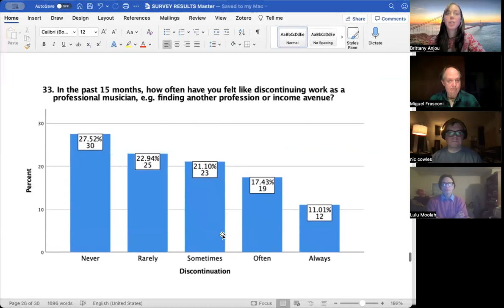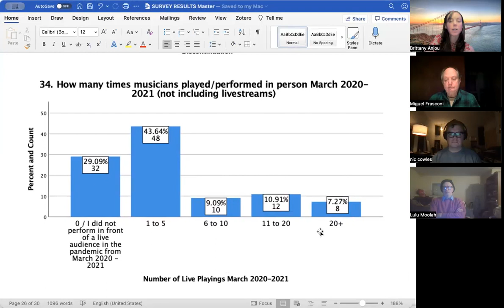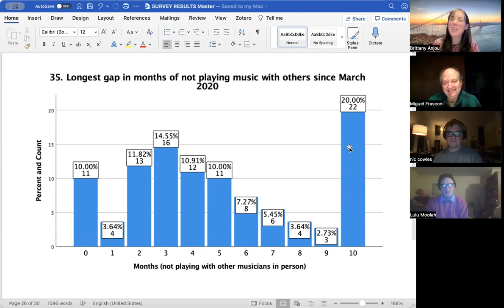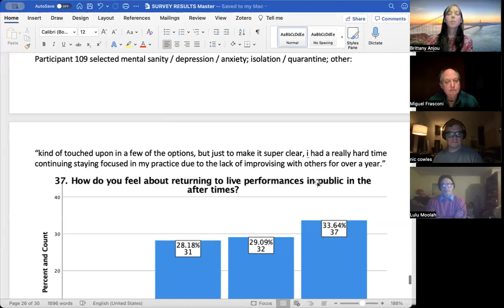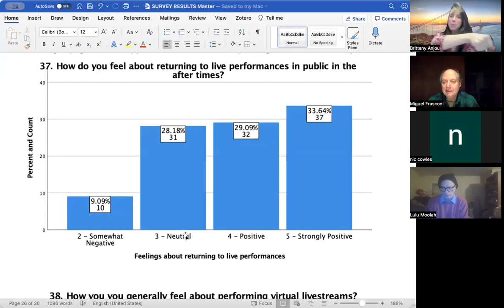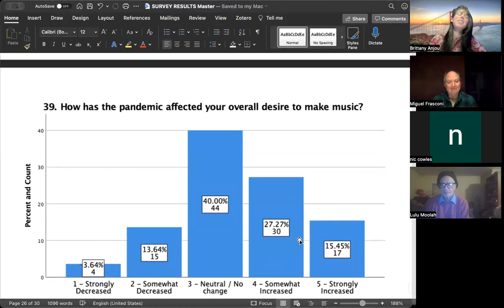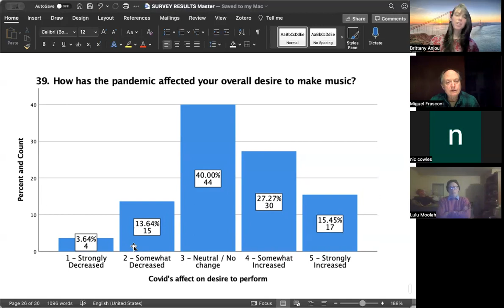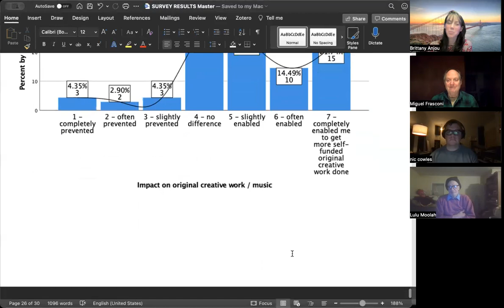Week 4 | How did covid impact improvising musicians' ability to create original music?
Brittany Anjou, a researcher and music faculty at The New School in New York City, is hosting a series of virtual discussions titled "Music Psychology Mondays." These sessions are open to the public and aim to shed light on scientific research data regarding the mental health and well-being of musicians.

Week 4 presents survey data on the impact of the pandemic on creative musicians, reporting an increased ability to produce original creative music with universal income from unemployment benefits.

The schedule for the winter 2024 meetings is as follows:

January 29th: Overview of data from Brittany Anjou's Survey of NYC Musicians conducted in 2021

February 5th: Discussion on anxiety and depression among musicians in the United States

February 19th: Exploration of the impact of creative anxiety (social anxiety, music performance anxiety), burnout, and gender discrimination experienced by musicians

February 26th: Presentation of data examining the impact of the pandemic on musicians' well-being and creativity

March 4th: Review and strategies in a post-Covid world for the benefit of musicians.

These sessions allow participants to engage with the data, discuss pertinent issues, and contribute to the conversation surrounding the well-being of musicians. Participation in the live discussions can be arranged by signing up via the provided with sessions scheduled for Mondays at 6 pm EST. While data presentations are made available online after weekly classes, the salon discussions and Q&A sessions with participants are held privately. Participants receive research articles otherwise restricted to academic university library access.

This initiative underscores the importance of addressing the challenges musicians face, particularly regarding their mental health, and advocates for tangible actions to improve their working conditions and compensation.